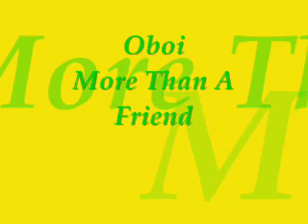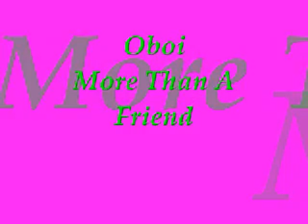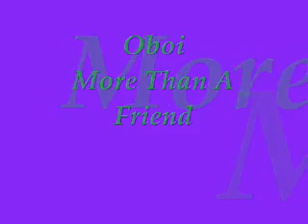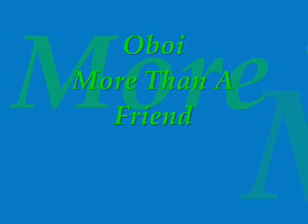Oboi - More Than A Friend